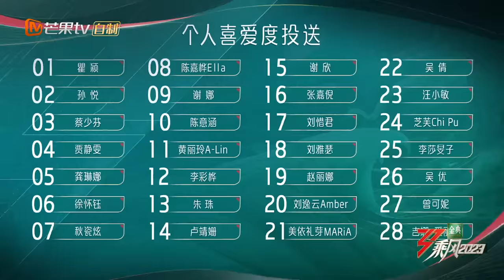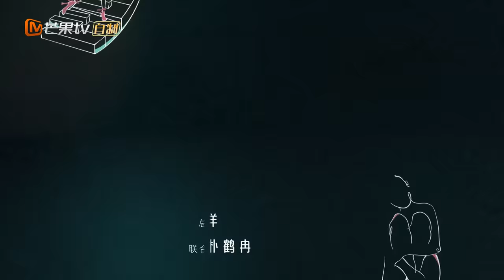ENG SUB《乘风2023》EP4-3 二公强强对决 谢欣刘逸云摇滚秀炸场 Ride The Wind 2023 EP4-3 | MangoTV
大美中国红，乘风扶摇上
秉心中热望，追风之所向
👑加入MGTV VIP，抢先看正片！

节目简介：
《乘风2023》是由芒果TV自制，真实记录33位国际女性蜕变成长的舞台竞演类综艺。节目集结了专业歌手、演员、舞蹈艺术家等不同行业的实力女性，通过多场竞演展现国际友好互助之姿，彰显中国文化魅力，实现自我价值超越。

本季嘉宾：瞿颖/孙悦/蔡少芬/贾静雯/龚琳娜/徐怀钰/秋瓷炫/谢娜/陈嘉桦/陈意涵/黄丽玲/李彩桦/朱珠/卢靖姗/谢欣/张嘉倪/刘惜君/刘雅瑟/卡捷琳娜/陈冰/唐伯虎/赵丽娜/美依礼芽/刘逸云/吴倩/汪小敏/王佳宇/吴优/许靖韵/曾可妮/芝芙/李莎旻子/吉娜·爱丽丝